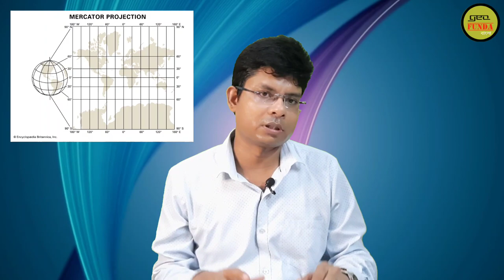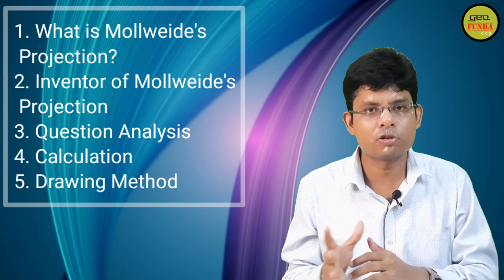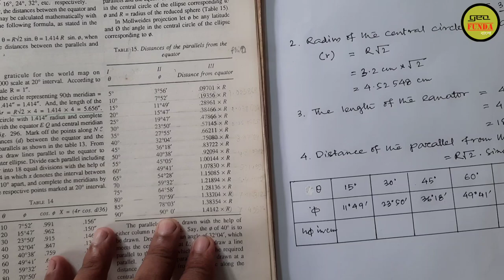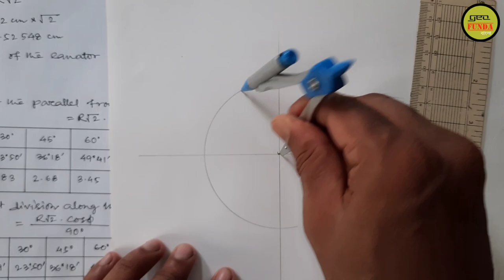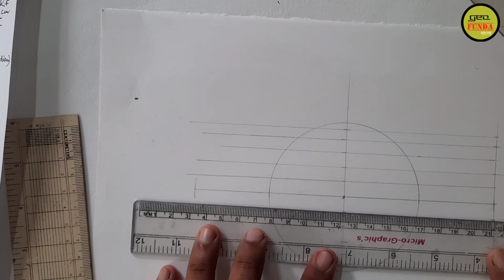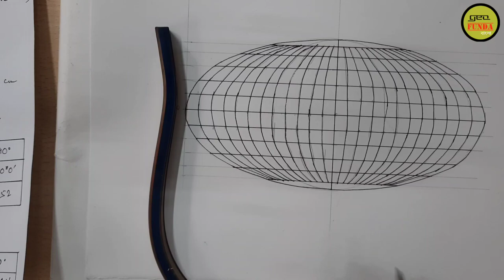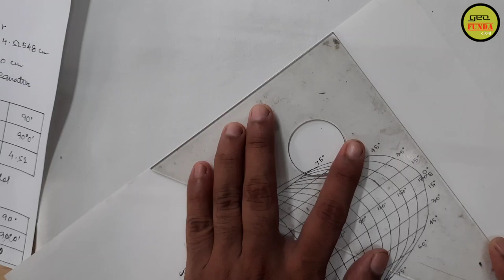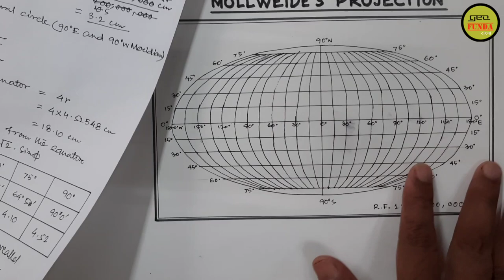Mollweides Projection ll সম্পূর্ণ ধারণা বাংলায় ll Geography Practical ll by Geo Funda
BOOKS:
Geomorphology By Savindra Singh
Geomorphology By Dr Alka Gautam
Oxford University Press Atlas
Rich Dad Poor Dad Book
জলবিদ্যা (Hydrology)
আবহাওয়া ও জলবায়ু
GEOGRAPHY INSTRUMENTS:
CASIO FX -82MS Calculator
Pilot Hi-Tecpoint V5 Liquid Ink Rollerball Pen
CASIO FX -82ES Plus Calculator Pink Colour
Flexi Curve
Rotring Isograph Ink Pen for Geography Practical
Diagonal Scale
Maped Technic Compass Instrument Set
Set Square
Staedtler Luna Water Colour Pencil Set
STUDIO GADGETS:
Boya BY-M1S Lavalier Microphone
Dual Level Microphone BOYA BY-M1DM Dual-Head Lapel Mics
AmazonBasics 50-Inch Lightweight Tripod with Bag
DIGITEK® (DRL-18RT) Profesional 46cm (18 Inch) LED Ring Light
Samsung Galaxy A54 5G (Awesome Lime, 8GB, 128GB Storage)
FIFINE T730 USB Microphone Kit
Canon EOS 1500D 24.1 Digital SLR Camera (Black) with EF S18-55 is II Lens